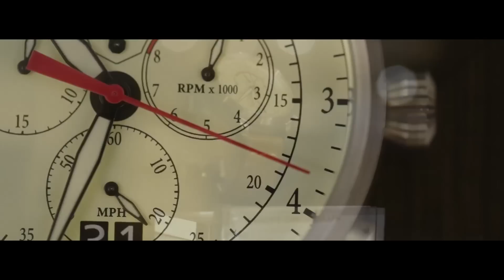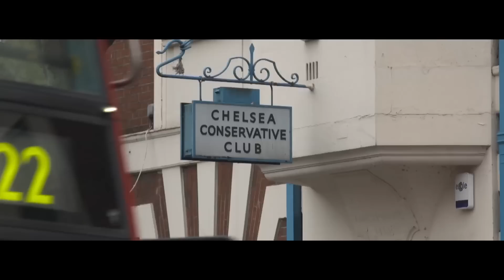Kahn - The Vision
For over two decades, Kahn Design has been at the forefront of progressive automotive design, turning a vision into a masterpiece